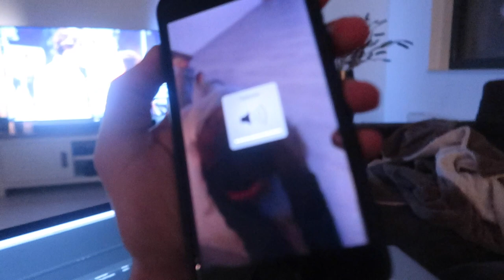WIJ ZIJN ABNORMAAL - VLOG 238